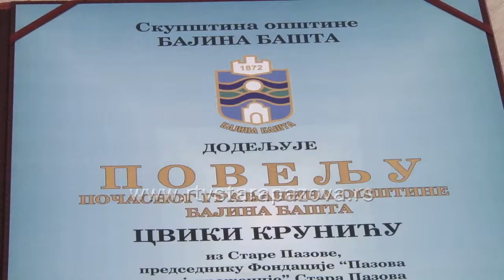Nagrada za Fondaciju "Pazova za najugroženije"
Fondaciji „Pazova za najugroženije“ pripala je Povelja Skupštine opštine Bajina Bašta za doprinos izgradnji  11 kuća na teritoriji te opštine nakon poplava 2014. godine a predsednik Fondacije Cviko Krunić je proglašen za počasnog građanina Bajine Bašte.  Nagrade su uručene na svečanoj sednici u Bajinoj Bašti 25. jula ove godine.